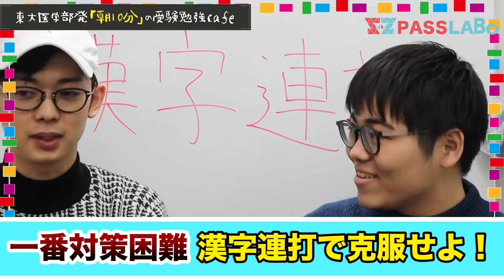【受験生必見】東大生が語る、センターでの悲劇&失敗しないコツ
【センターには魔物がいる】

どうも、PASSLABO歌のお兄さんのあいだまんです(eighthnote)

今日はセンター試験で僕に起こった「悲劇」をありのままに語っちゃいます！

忘れもしない、2018年1月13日(土) 1日目。
正直もう二度とセンターは受けたくないですね(no)

受験生は、僕の失敗を反面教師にしてセンターに向けて頑張ってください(fire)

P.S.
メンバーから、【動くAmazon Echo】という異名をもらいました。

１つ１つチェックして、役立つものは動画にしていきますね^ ^

BGM関連